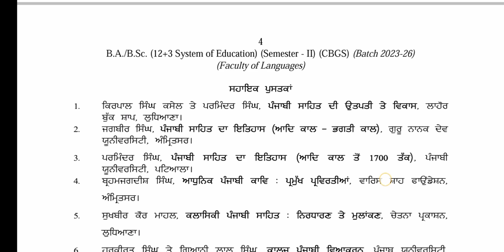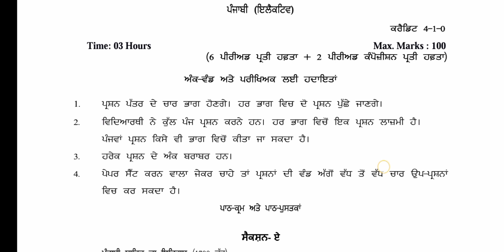BA / BSc 2nd Semester Punjabi Elective Syllabus 2024 GNDU University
✓ Gndu Admission
✓ Gndu Datesheet
✓ Gndu Exams
✓ Gndu Result
✓ Gndu News
✓ Gndu Notification